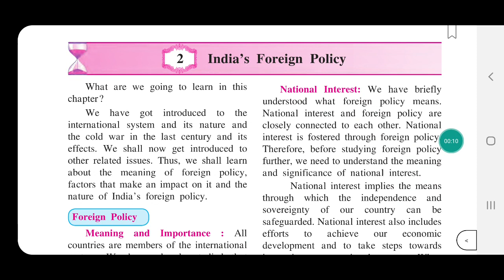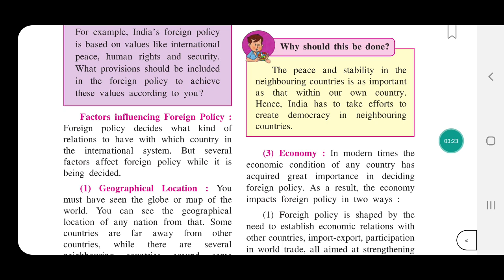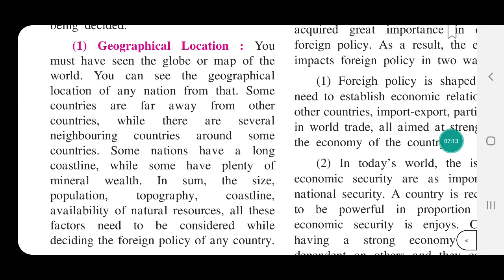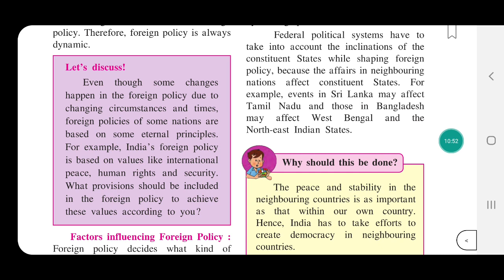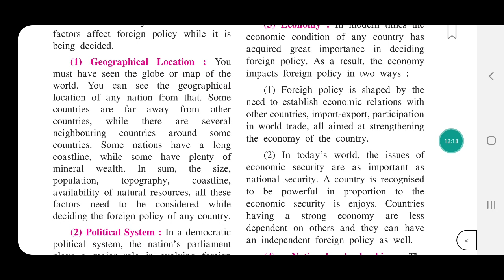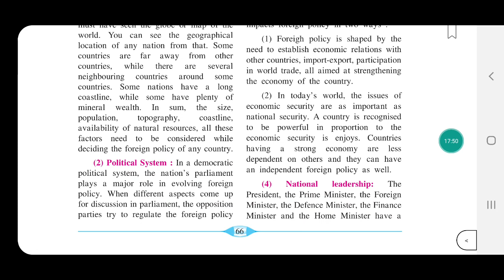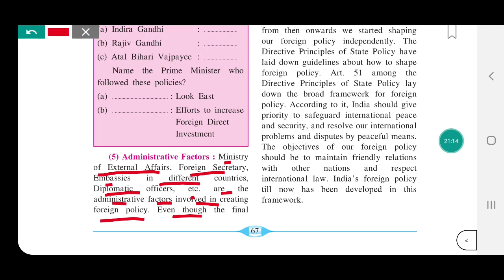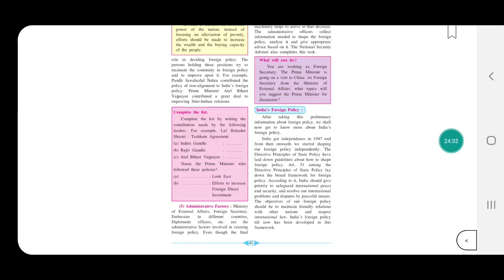Class 9th Maharashtra SS civics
Ch 2 India's Foreign Policy (part2)